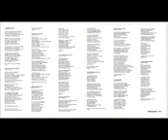Prisma Brasil 1993 Ao Vivo Vol III Fui Chamado por Cristo 1993